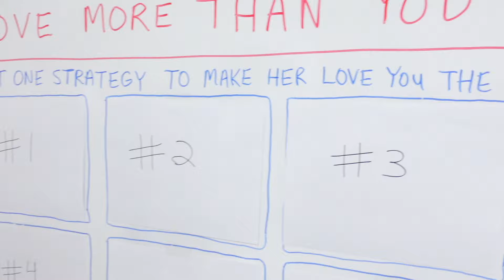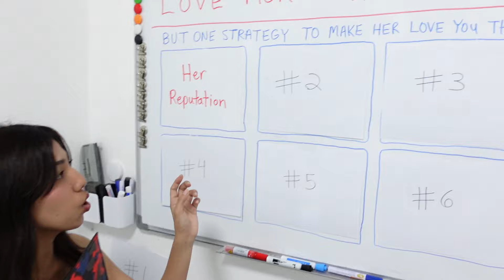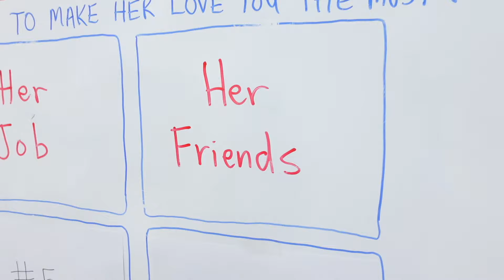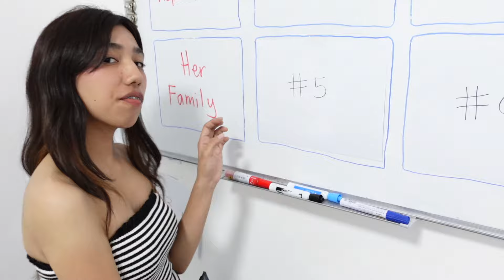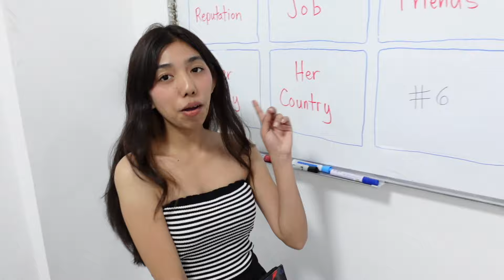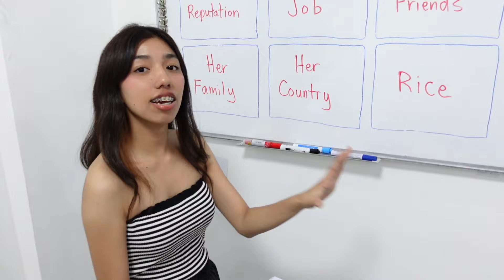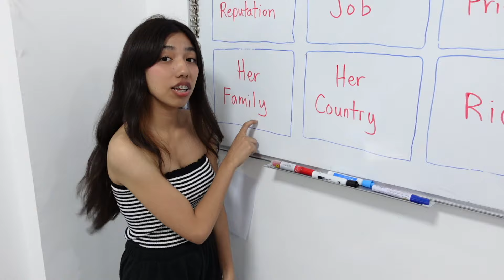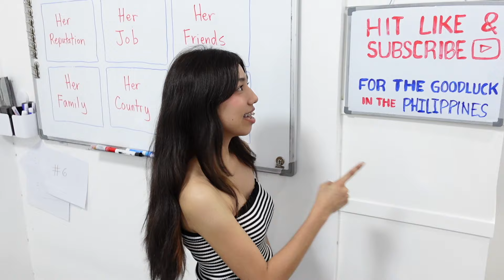6 Things FILIPINAS LOVE more than YOU - But ONE BIG Secret to Make Her Love You the MOST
These are the 6 things that Filipinas love more than you.  But here's the secret to getting her to love you more than any of them.

Our channel is all about helping guys find LOVE and be SMART in the Philippines 🇵🇭.  The best thing you can do to help us is to LIKE all of our new videos when you see them.  It costs you nothing, only takes a second, and will help us make more content.  Thanks guys!  - Daisy and Reine